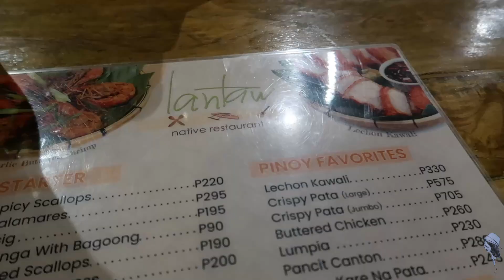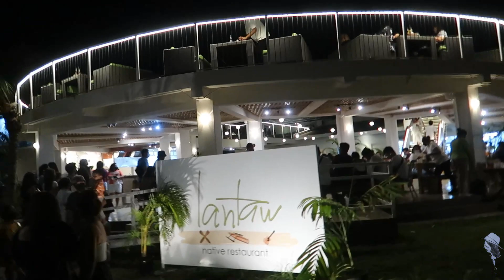PINAS VLOG: DINNER AT LANTAW IL CORSO CEBU